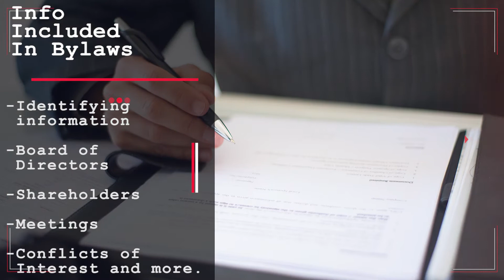Company Bylaws Translation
Company bylaws are laws written by the owners/board of the corporation at the time of its founding. The laws include issues like corporate officers, the board of directors responsibilities, how they are elected, how and when board and shareholder meetings will be held, how the board of directors functions, and the terms of the office.

Company bylaws should include the  identifying information of the company such as the name, principal place of business, address, designation of the corporation as private or public, and the company's  fiscal year.
About Us:

 individuals.